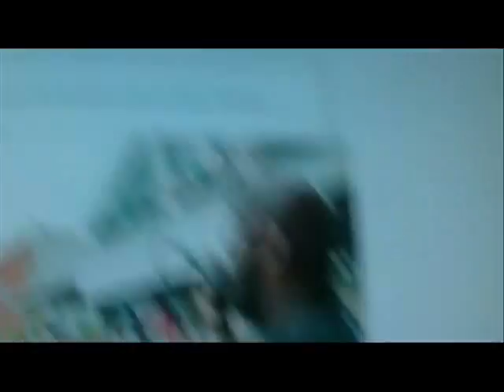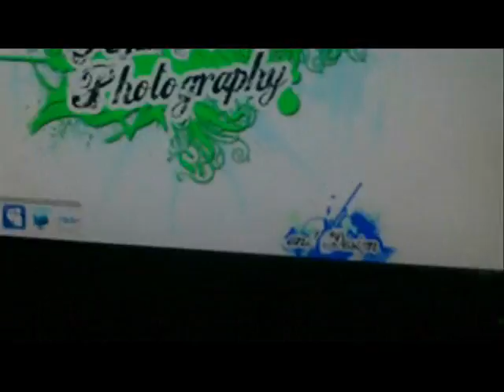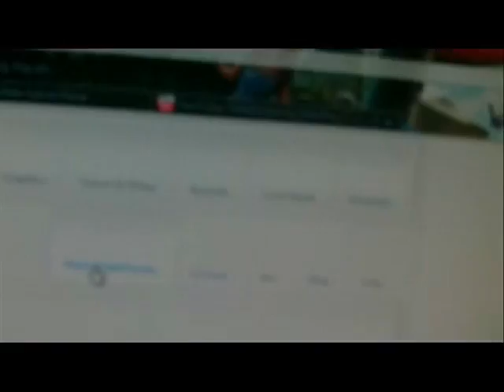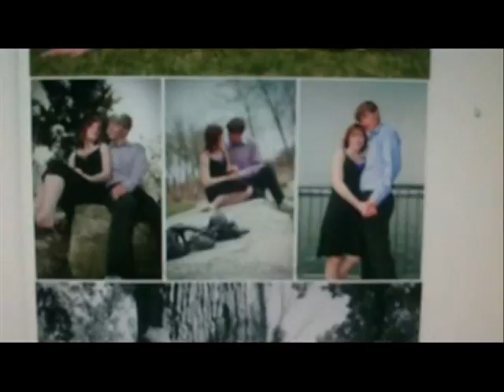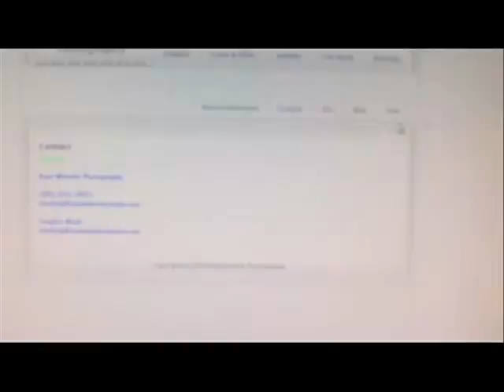Video Blog 1 - Ryan Wheeler Photo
This is whats up with my photography stuff.

New "Sexy Smart Calender"
New Website launch
New photos,
New bands.

Please :)